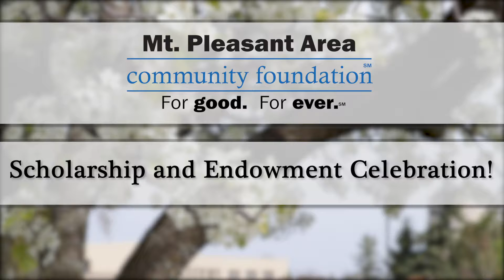2021 Student Thank You Messages 4 of 12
Mt. Pleasant Area Community Foundation scholarship recipients submitted thank you video messages directed to endowment fund donors and others who have supported their education.